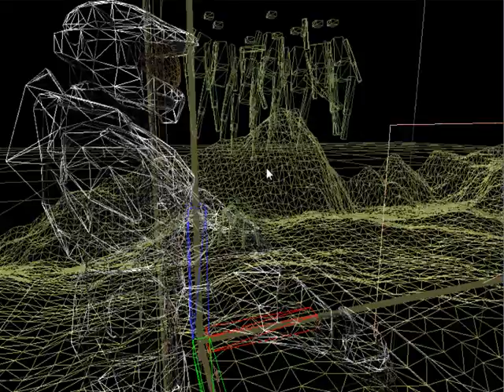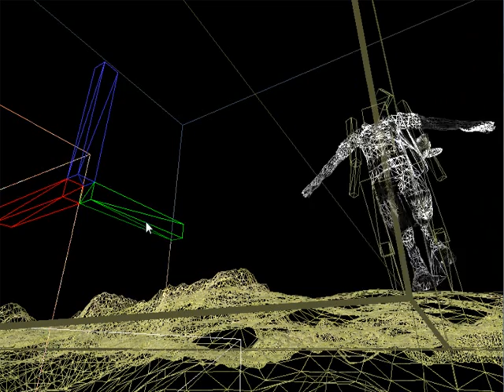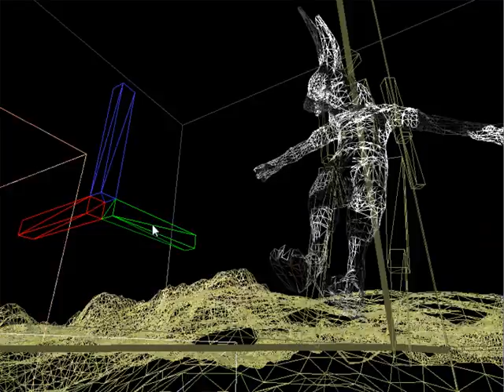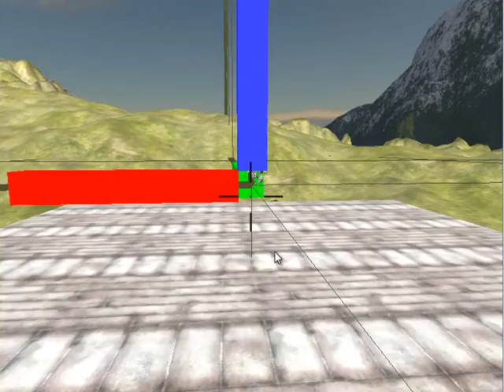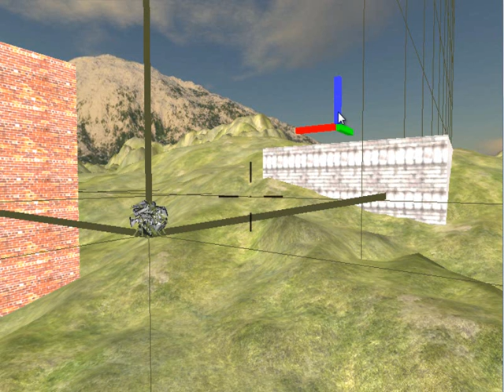Survive - Zombie Shooter: Java Version Revs 194-206 - Skinning System Started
-Survive is a first person zombie survival shooter set in a procedurally generated open world. The idea of the game is what would you do in the zombie apocalypse. You are put in a random house in a huge completely procedurally generated world. You have to explore the procedural world to find the food, water, and guns you will need to survive the zombie horde.

This video is revisions 194-206 of the original game engine for Survive that was done in java. The footage in this video is about a year old. The engine has since been re-written in C++ and development progress will be posted on the development blog Development videos are also be posted on this channel.